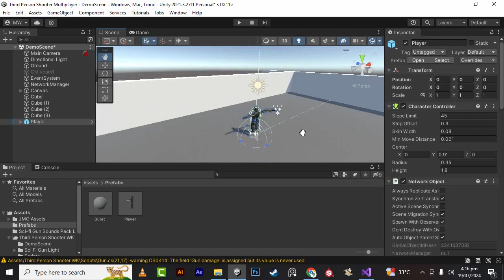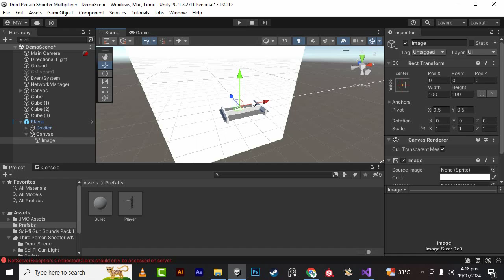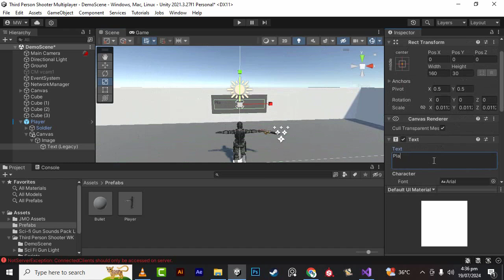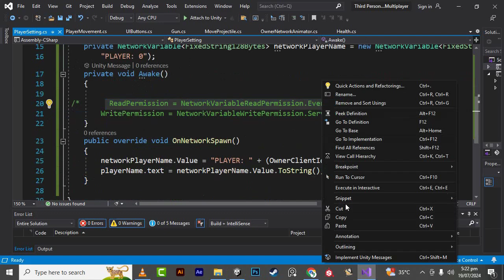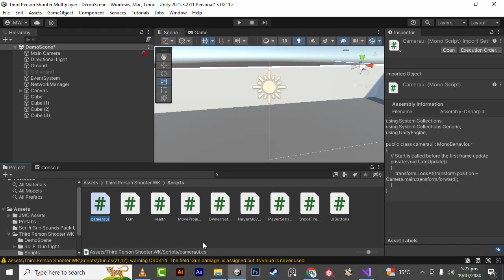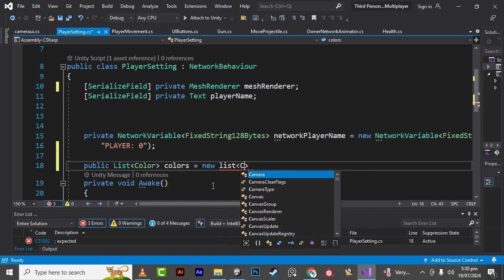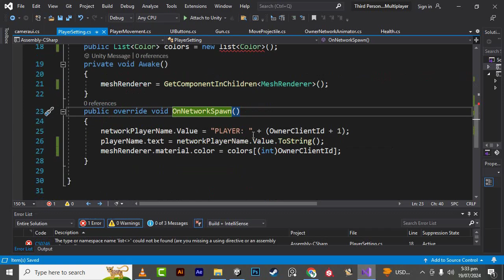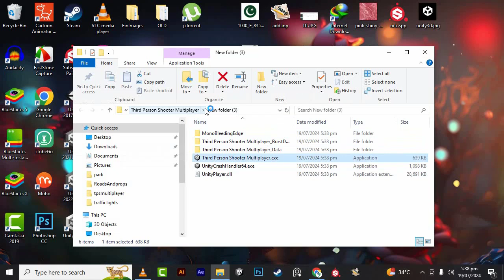Third Person Shooter Multiplayer With Netcode Urdu | #14 Syncing Player Names And Build Game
Who is incern (Waqas Khalid)?